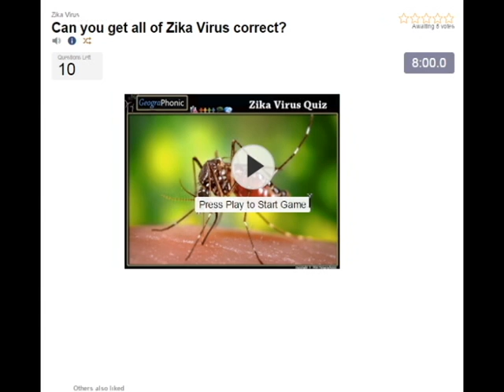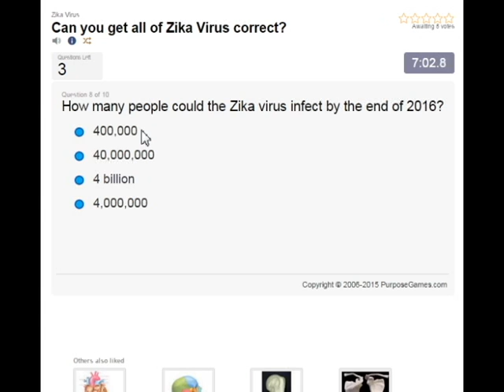vauvojen pienipäisyys aiheuttama Zika Virus, vauvojen pienet päät ja aivot.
vauvojen pienipäisyys aiheuttama Zika Virus, vauvojen pienet päät ja aivot. Zika Virus Tietovisa: http: //

Zika virus / ziːkə, zɪkə / [1] [2] [3] (ZIKV) kuuluu viruksen Flaviviridae ja suvun Flavivirus, lähettämien päiväsaikaan-aktiiviset Aedes hyttysiä, kuten A. aegypti ja A. albopietus.

Infektio, joka tunnetaan Zika kuumetta, aiheuttaa usein lainkaan tai vain lieviä oireita. 1950-luvulta lähtien on tiedetty esiintyvän kapeaan päiväntasaajan vyö Afrikasta Aasiaan. Vuonna 2014 virus levisi itään Tyynenmeren yli Ranskan Polynesiaan, sitten Pääsiäissaari ja vuonna 2015 Meksikoon, Keski-Amerikassa, Karibialla ja Etelä-Amerikassa, jossa Zika puhkeaminen on saavuttanut pandemian tasoja. [Muokkaa]

Zika virus on sukua dengue, keltakuume, Japanin aivotulehdus, ja Länsi-Niilin viruksia. [4] sairaus se aiheuttaa on samanlainen lievä muoto dengue-kuume, [4] käsitellään levätä, [5] ja voi vielä olla estetään lääkkeiden tai rokotteiden. [5] on mahdollinen yhteys Zika kuumetta ja pienipäisyys vastasyntyneillä jonka äiti-lapsi-tartuntoja, [6] [7] [8] sekä vahvemman yksi neurologinen olosuhteet tartunnan aikuisia, mukaan lukien tapaukset Guillain-Barrén oireyhtymä. [9]

Tammikuussa 2016 Yhdysvaltain Centers for Disease Control and Prevention (CDC) antoi matkustaa ohjeita kärsivien maiden, mukaan lukien käyttö tehostetun varotoimia ja ohjeita raskaana oleville naisille myös harkitsee lykkää matka. [10] [11] Muut hallitusten tai terveysvirastot pian antoi samanlaisia ​​matka varoituksia, [12] [13] [14], kun taas Kolumbia, Dominikaaninen tasavalta, Ecuador, El Salvador, j